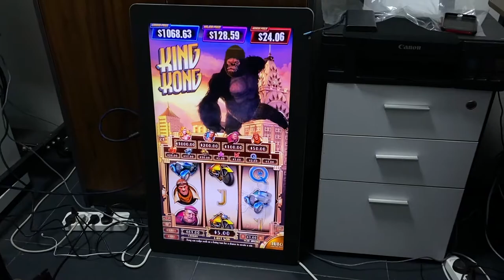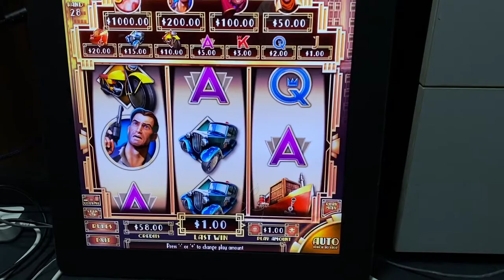Casino Fusion 4 Multi Games Touch Screen Games Machines For Sale